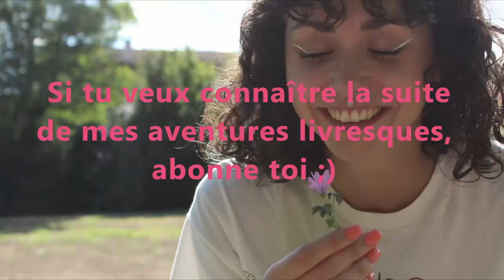J'ai quitté mon travail !